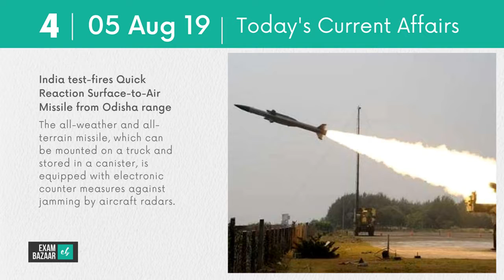Today's Current Affairs | टूडेज करंट अफेयर्स | 5 August 2019 | UPSC, SSC, Bank Examinations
Download Monthly and Sectional Exambazaar Current Affairs PDFs to prepare for UPSC IAS, SSC, Bank, CLAT, Railways, Insurance, and other Government and Competitive Exams.

Exambazaar Products:
Best Coaching Institute